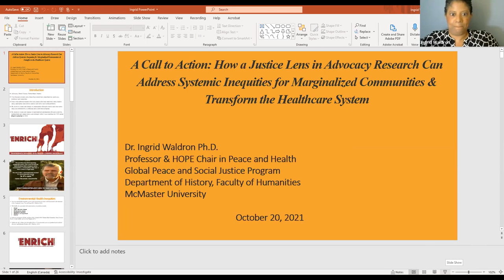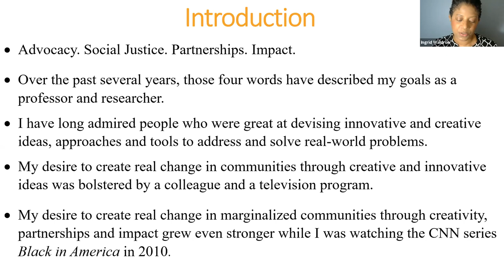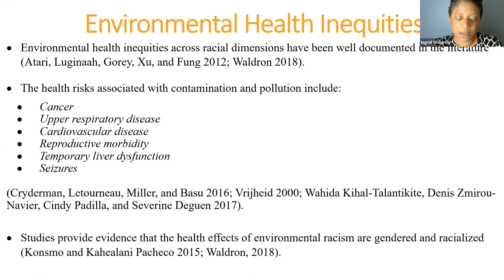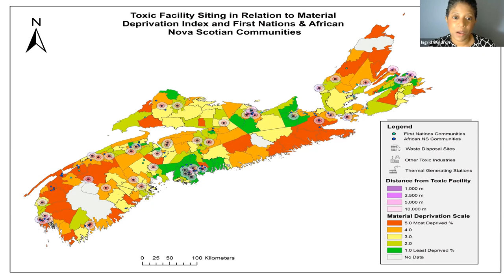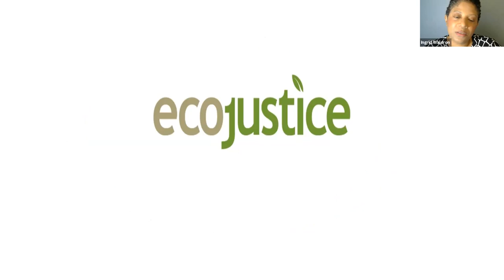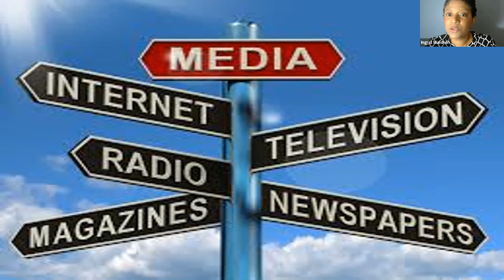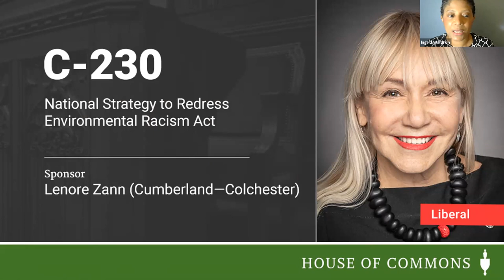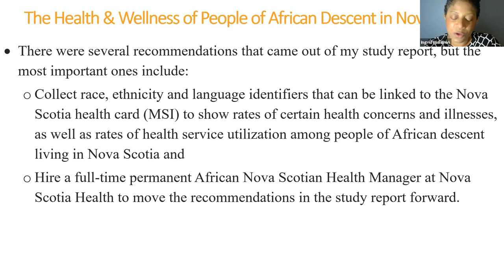Dr. Ingrid Waldron — A Call to Action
Dr. Ingrid Waldron was the guest speaker at the First Annual NSCSW Award Gala on October 20, 2021. The title of her keynote was "A Call to Action: how a justice lens in advocacy research can address systemic inequities for marginalized communities and transform the healthcare system."

Dr. Waldron (MA, University of London; PhD, University of Toronto) is the HOPE Chair in Peace and Health in the Global Peace and Social Justice Program in the Faculty of Humanities at McMaster University. She teaches Peace, Environment and Health and Race, Place & Geographies of Violence in Indigenous & Black Communities (Special Topics Course) in the Global Peace and Social Justice Program in the Faculty of Humanities. Her 2018 book _There's Something In The Water_ examined the legacy of environmental racism and its health impacts in Indigenous and Black communities in Canada, using Nova Scotia as a case study; this research later became the basis of a Netflix documentary of the same name.

The Nova Scotia College of Social Workers exists to serve and protect Nova Scotians by effectively regulating the profession of social work. We work in solidarity with Nova Scotians to advocate for policies that improve social conditions, challenge injustice and value diversity.